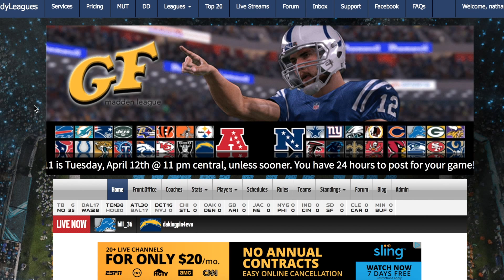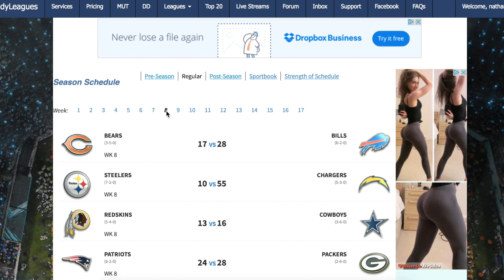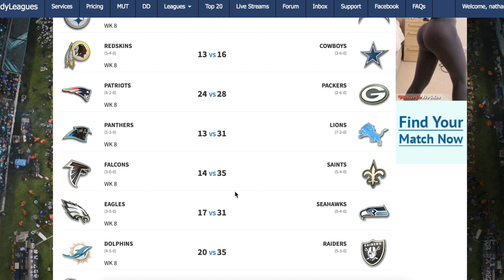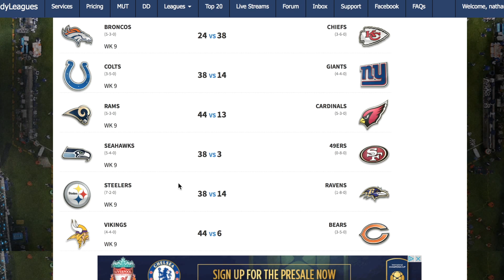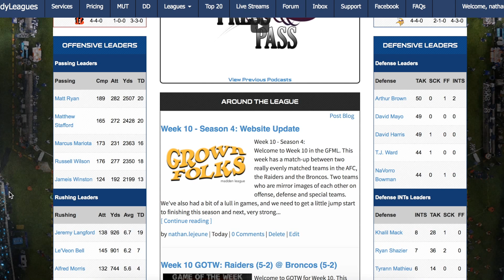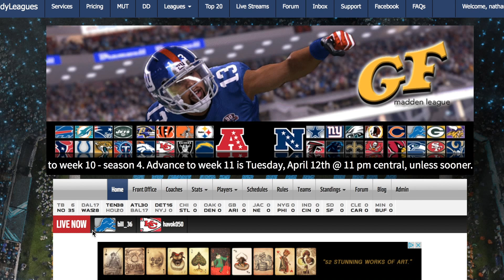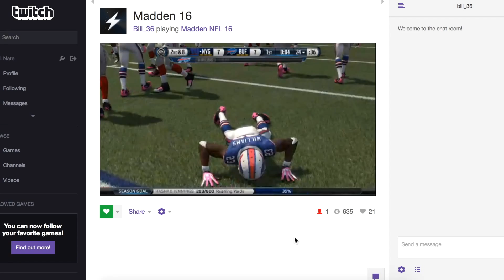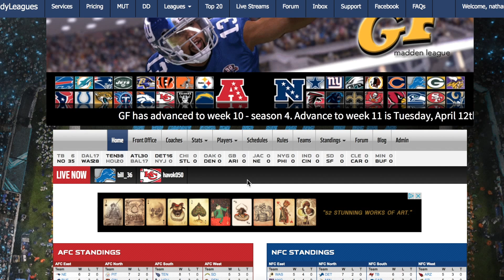GF Press Pass Podcast #20 - Weeks 8 & 9, Season 4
Listen as Nate goes solo and catches the GFML coaches up with what's going on in this dead of a season! Spring is here and Madden has fallen by the side, but sooner or later it will be too hot to be outside and GF will still be here hitting the gridiron. Take a listen as Nate breaks down weeks 8 & 9, which gives a new meaning to the phrase sim-city.

All Rights Are Reserved by the owners of each song. Used under fair rights act.